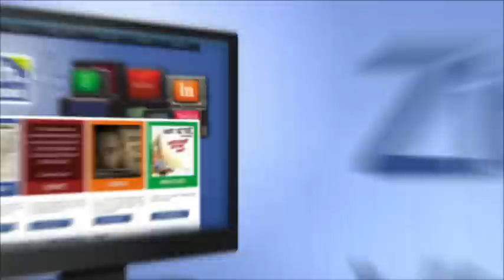My faith on facebook - Trailer